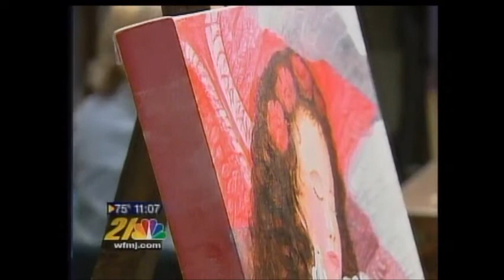911 Community Artworks project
"Community Artworks" has initiated a new mosaic mural.  Scheduled to open on the 10th anniversary of the 911 attacks, at the Trumbull Art Gallery "9/11...Never Forget" will be a mural composed of 32 canvases for a finished piece of 6' height X 12' wide.  Thirty-two artists have been selected to participate, each painting an awe inspiring tribute or memory of that fateful day.